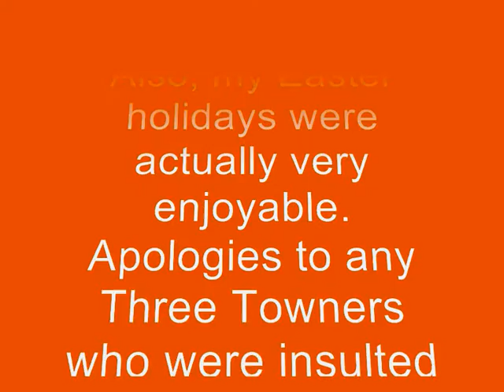EASTER HOLIDAYS 2009: a John Gillespie video journal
Here's part 2 of my shitty videos released at the end of the Easter holidays.

In today's episode we catch up on what Crazy John has been up to in Saltcoats.  You wont believe your eyes when you see the mishaps he gets into.  What a hoot!

I hurt my foot in the making of this video so be nice to me.

SOUNDTRACK:
I'm Yours - Vitamin String Quartet
Better Be Home Soon - Crowded House

Happy Easterz.